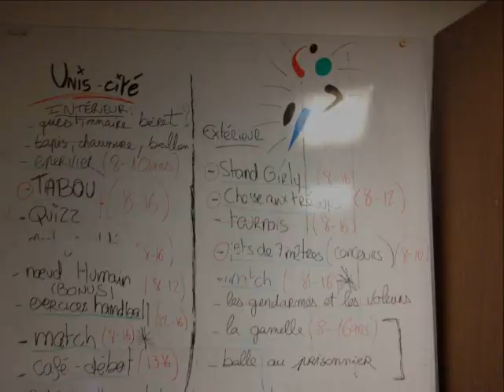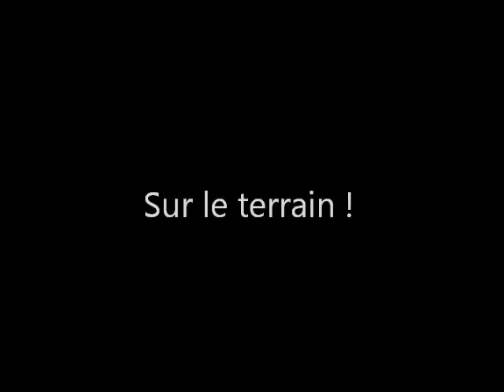Mikcité Handball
Vidéo sur le bilan mi-parcours de notre mission Handball sur Saint Geneviève des bois et Saint Michel sur Orge

Mikcité volontaires d'Unis-Cité de l'antenne 91-94 !